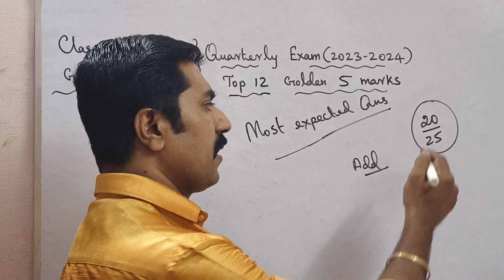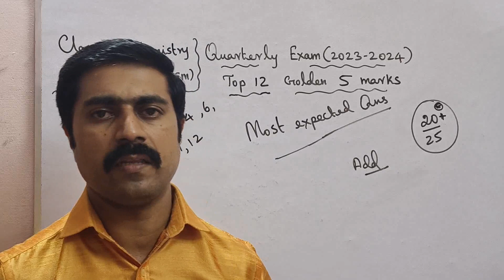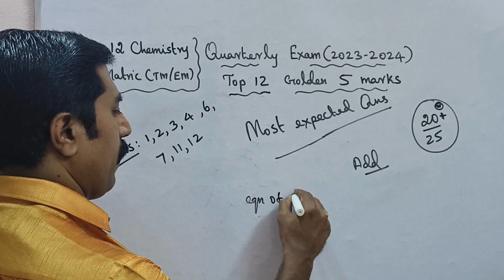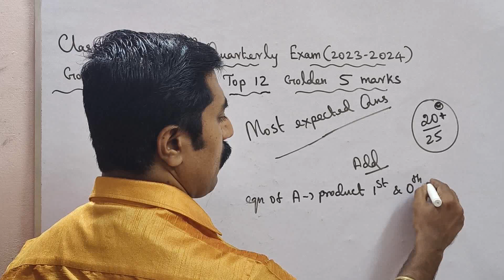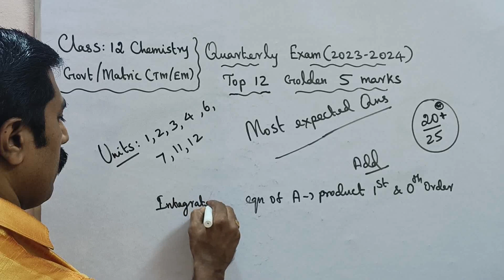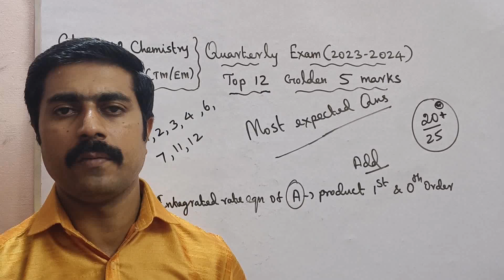12 Chemistry|Top 12|Golden 5 marks|Quarterly Exam -2023|முக்கிய 5 மதிப்பெண்கள்|sky physics